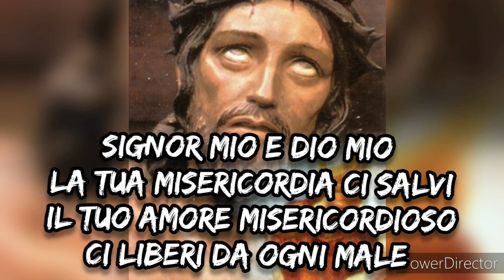CONSACRAZIONE AL SACRO CUORE DI GESÙ